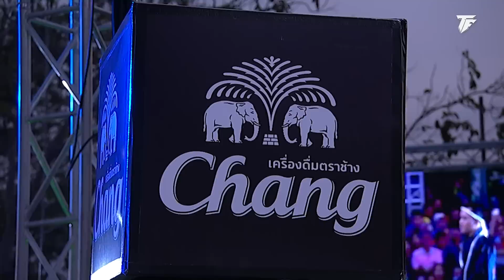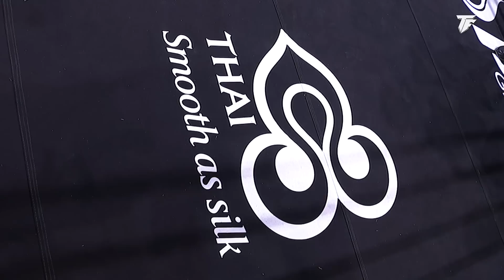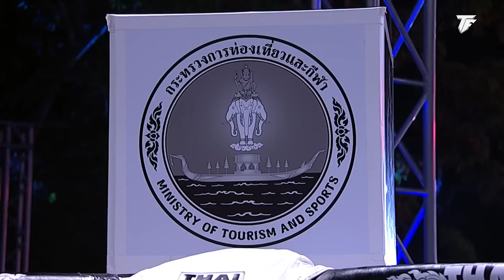THAI FIGHT Kard Chuek Phimai | THAI FIGHT KING OF MUAY THAI | 25 February 2024 [FULL MATCH]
Get ready for an exciting battle at "THAI FIGHT Kard Chuek Phimai" Come and be part of preserving Kard Chuek boxing and visit the home of the legendary Muay Thai fighter "Yak Suk" Join us in supporting Thai Fight fighters like Saenchai, P.T.T., Tengnueng, Nong-O, Lion, Vero, Kheewpetch, and Busan. Witness the final round of the Thai Fight League 71kg competition between Kittisak and Worachaklek.

📍 at Brahmathat, Phimai, Nakhon Ratchasima.
⏱️ from 6:00 p.m. to 9:40 p.m. Doors open at 4:00 p.m. Admission is free.
🎥 Live on Channel 8 (press number 27)
🔴 ไลฟ์สดยูทูป ภาษาไทย